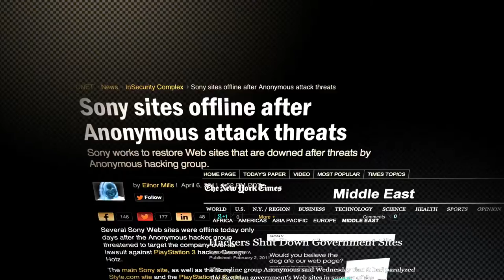The Internet's Own Boy - Antenna Documentary Film Festival 2014